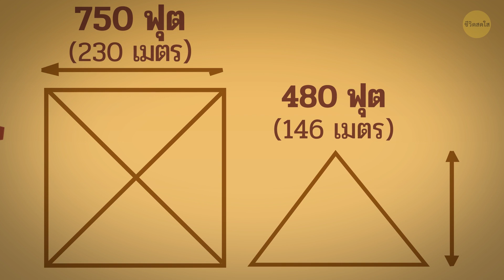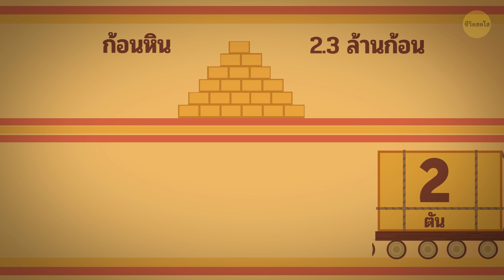พีระมิดของอียิปต์แต่เดิมเคยเป็นสีขาวแต่ไม่มีใครรู้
พีระมิดแห่งกิซ่าคือหนึ่งในเจ็ดสิ่งมหัศจรรย์ของโลก มันคือปาฏิหาริย์ที่แท้จริงซึ่งมีอายุกว่า 4,000 ปี นับตั้งแต่เห็นแสงสว่างเป็นครั้งแรก จนถึงตอนนี้พีระมิดแห่งกิซายังคงตั้งตระหง่านอยู่กลางผืนทะเลทรายแห่งอียิปต์. แต่คุณรู้หรือไม่ว่าในอดีตรูปลักษณ์ของมันแตกต่างออกไปโดยสิ้นเชิง?

มหาพีระมิดนี้เชื่อกันว่าเป็นสุสานของคูฟู จนถึงตอนนี้ยังคงเป็นสิ่งก่อสร้างที่สูงที่สุดที่เกิดจากน้ำมือมนุษย์ ในหมู่สิ่งก่อสร้างทั่วโลกมานานกว่า 3,800 ปีแล้ว! มันยากที่จะเชื่อ แต่ในยุคโบราณ ไม่น่าเชื่อว่าในยุคโบราณสุสานที่ว่านี้จะเป็นสีขาว...

💥 และพวกคุณทุกคนอาจรู้ว่าชาวอียิปต์โบราณบูชาแมวเป็นสัตว์ศักดิ์สิทธิ์ ดังนั้นเราจึงซ่อนไว้ตัวหนึ่งตั้งแต่ตอนเริ่มต้น! ลองหาดูนะ! 😽

TIMESTAMPS:
เนโครโปลิสของฟาโรห์ยุคโบราณ 0:20
แต่เดิมมหาพีระมิดมีรูปลักษณ์แตกต่างออกไปโดยสิ้นเชิง1:49
แต่เรื่องนี้เกิดขึ้นได้อย่างไร? 4:03
ความลึกลับของมหาพีระมิด 6:19
แล้วแรงงานล่ะ? 8:20

เครดิตรูปตัวอย่าง:
Egyptian views; The pyramids of Gizeh. Second pyramid from the summit of Great Pyramid: By Matson Collection - Library of Congress Catalog Original url Public Domain
สร้างสรรค์ภาพเคลื่อนไหวโดย ชีวิตสดใส

สรุป:
- แค่เฉพาะช่วง ศตวรรษที่ 27 ก่อนคริสตกาล เมื่อแนวคิดการทำพีระมิดที่เรียบเสมอ และแต่ละด้านเท่ากัน อย่างที่เรารู้จักกันในทุกวันนี้เป็นที่รู้จัก
- แต่เดิมพีระมิดสูงขึ้นจากพื้นราว 480 ฟุต ขณะที่ฐานแต่ละด้านมีความยาวกว่า 750 ฟุต
- พีระมิดนี้ประกอบด้วยก้อนหิน 2.3 ล้านก้อน และแต่ละก้อนยังมีน้ำหนักโดยเฉลี่ยกว่า 2 ตัน
- วัสดุหลักที่ใช้ระหว่างการก่อสร้าง คือหินปูนที่แตกต่างกันหลายชนิด ส่วนผิวชั้นนอกที่คุณเห็นในทุกวันนี้ สร้างจากหินปูนสีเข้ม
- ตัวแถวหินสูงชันที่ดูเหมือนขั้นบันไดขึ้นสู่พีระมิด ที่ไม่ใช่ตรงที่เป็นบันไดจริงๆ ในทุกวันนี้ ที่จริงเป็นพื้นผิวฉาบชั้นใน หรือแกนกลาง
- พีระมิดก่อด้วยหินปูนสีขาวสว่าง นั่นคือสิ่งที่ผิวชั้นนอกของพีระมิดเคยเป็นจริงๆ
- ในปี 1303 ก่อนคริสตกาล แผ่นดินไหวครั้งใหญ่เกิดขึ้นที่เกาะครีต ไคโรได้รับผลกระทบเช่นกัน และมหาพีระมิดก็ต้องเผชิญชะตากรรมอย่างเดียวกัน
- เป็นเวลาหลายร้อยปี อนุสรณ์สถานโบราณถูกลมและแสงแดดกัดเซาะ ในศตวรรษที่ 19 ชิ้นส่วนหินปูนที่เหลืออยู่จึงถูกคลุมทับไว้อีกชั้น
- นักผจญภัยจำนวนมากที่ได้ไปสำรวจสถานที่ในภายหลัง ต้องสะดุดเข้ากับวัตถุประหลาดชิ้นใหญ่ ที่บริเวณฐานของพีระมิด
- หนึ่งในความลี้ลับของมหาพีระมิด ยังเป็นวิธีการที่วัสดุล้ำค่าเหล่านี้เดินทางมาถึงกิซ่าตั้งแต่แรก
- หินสีขาวกระจ่างตาที่มีค่ามหาศาลนั้น มาจากที่ที่อยู่ไกลออกไป หินเหล่านั้นสกัดมาจาก ทูร่า ซึ่งตั้งอยู่ในฝั่งฟากตรงข้ามของแม่น้ำไนล์ ห่างจากเนโครโปลิสออกไปราว 8 ไมล์
- ดูเหมือนว่าคนงานใช้วิธีวางก้อนหินลงบนเลื่อนไม้ เพื่อเคลื่อนย้ายมายังใกล้ๆ สถานที่ก่อสร้าง
- ตรงข้ามกับความเชื่อที่เป็นที่นิยมกัน คนที่ทำงานก่อสร้างพีระมิดนั้น เป็นคนงานที่มีทักษะ และได้รับค่าจ้างดี